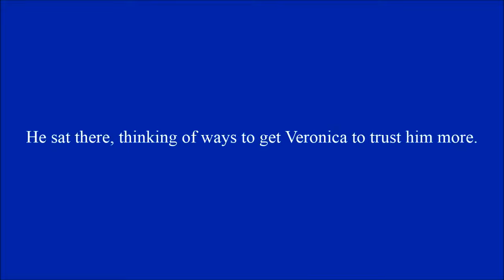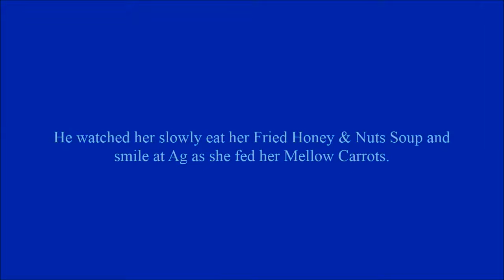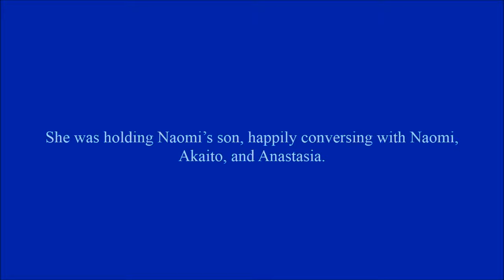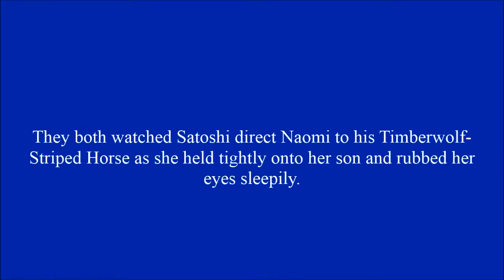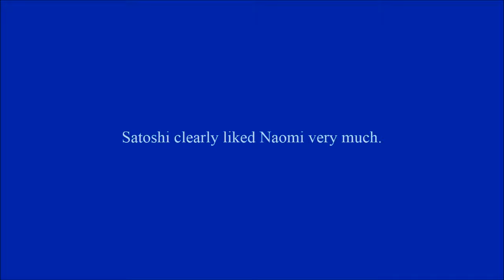Beauty and Her Beast Chapter 47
Veronica reunites with her foster mother and Rao decides to go home